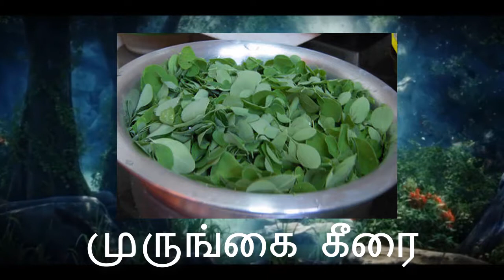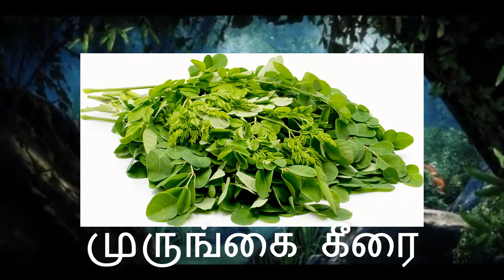சித்த மருத்துவம் MIT முருங்கை கீரை murungai keerai benefits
முருங்கை கீரை பயன்கள்
murungai keerai Benefits

siddha herbal, siddha herbal benefits